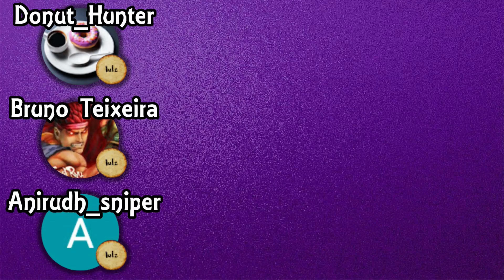When Life Gives You Lemons... (Channel Update)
Hey there! Thanks for checking out my channel. Ex-streamer, maybe pick it up again one day. Just trying to bring some happiness to complete strangers. I say a lot of things, but I promise I mean to offense to anyone unless I specifically call you out. Then screw you bucko! Working on some awesome videos in the meantime.